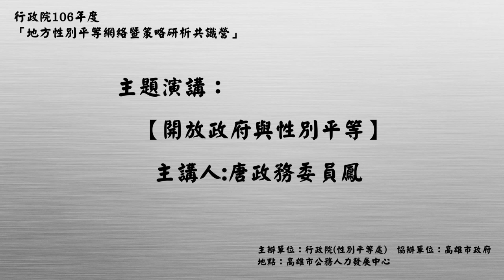2017-08-24 【開放政府與性別平等】主講人 唐政務委員鳳